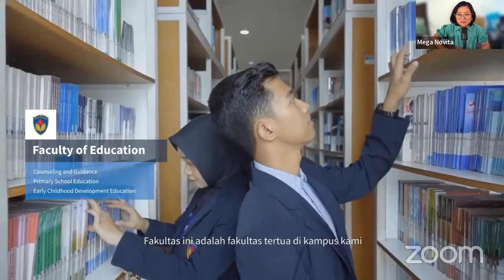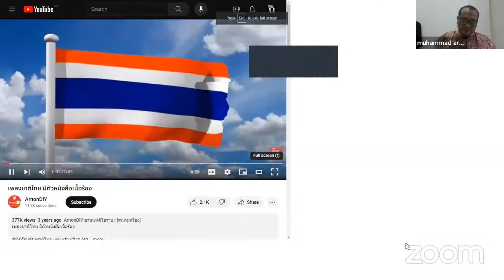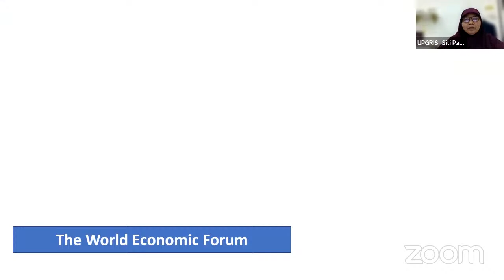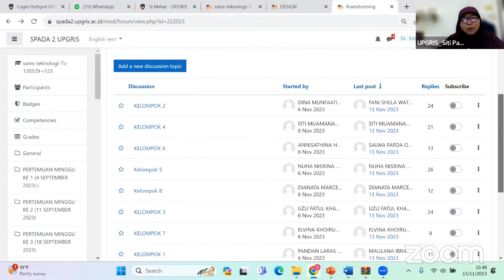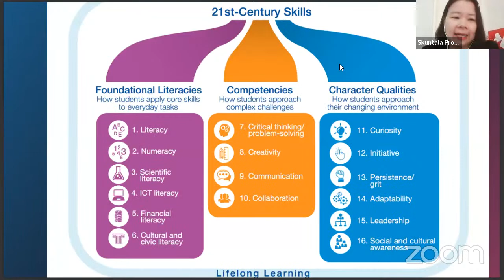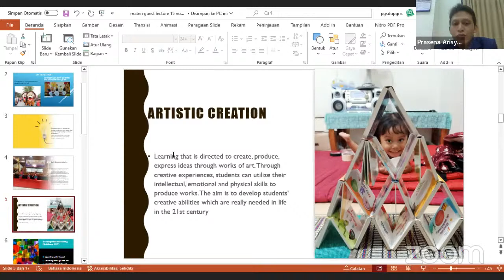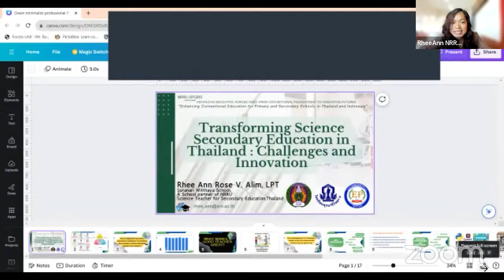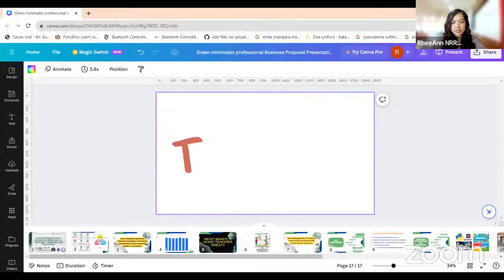NRRU-UPGRIS Lecture Series